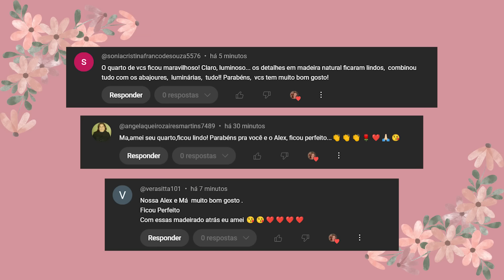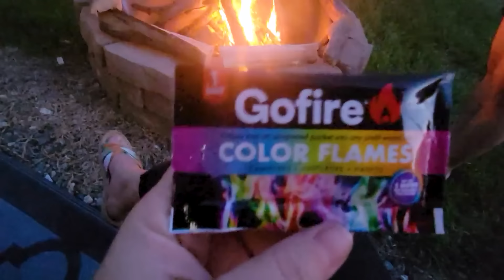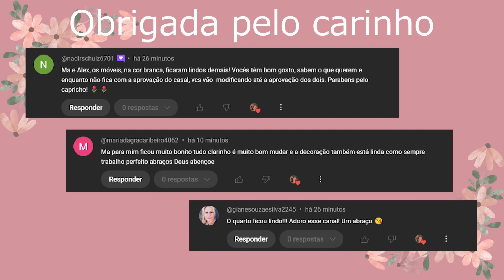O QUE ACONTECEU COM O THOR +UM SONHO REALIZADO 😁RESOLVEMOS SAIR PRA VIAJAR